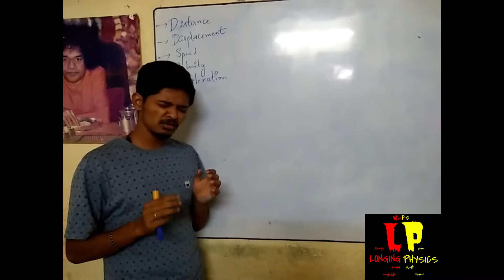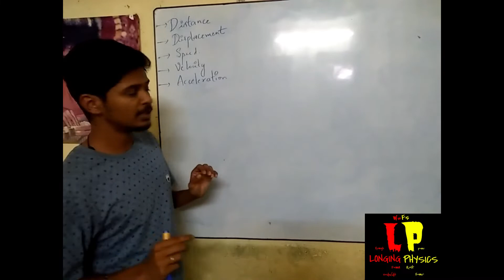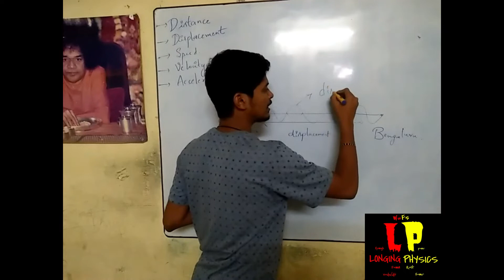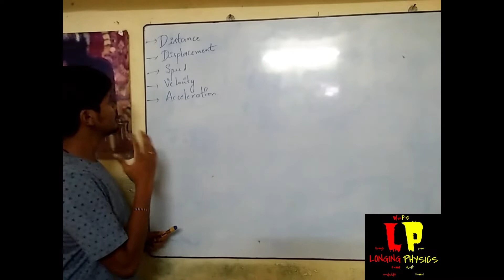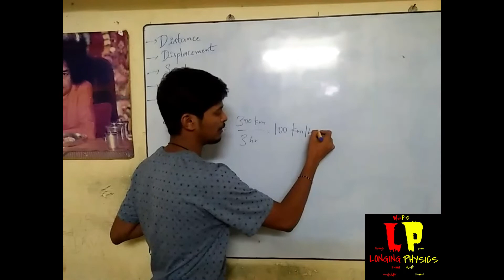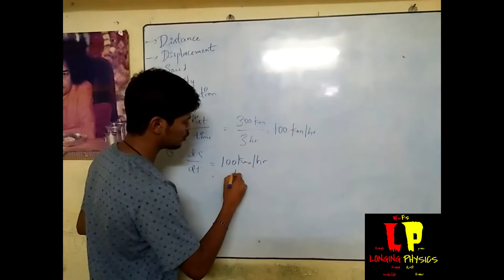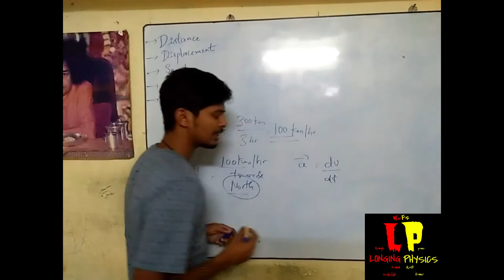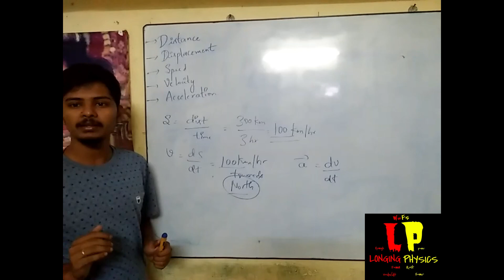Few things about motion of a body | LONGING PHYSICS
Simple analysis of few topics which are related to motion of a body, like distance,displacement,speed,velocity and acceleration with some examples...
Hope you people understand much easier than the previous what you have learnt...